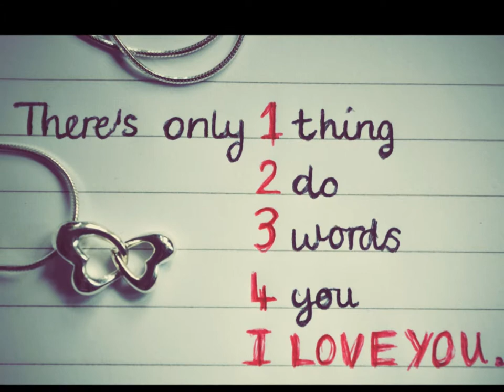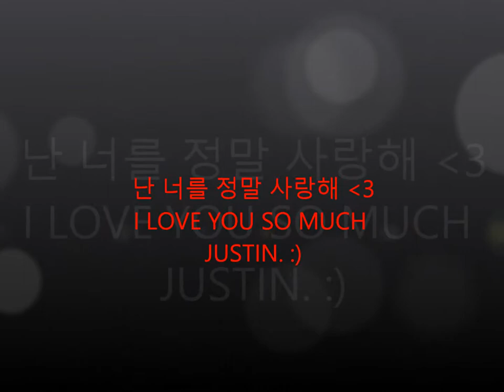Justin Lee (Jae Ik)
Heart melting voice of my one and only Justin Lee. :)